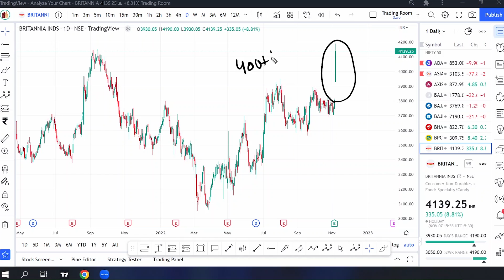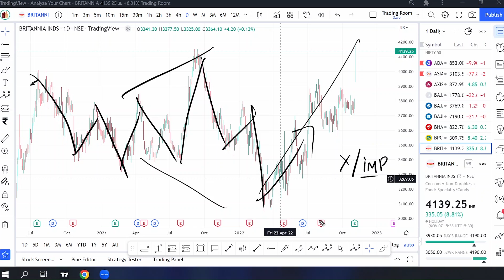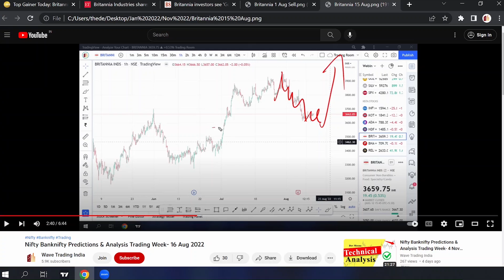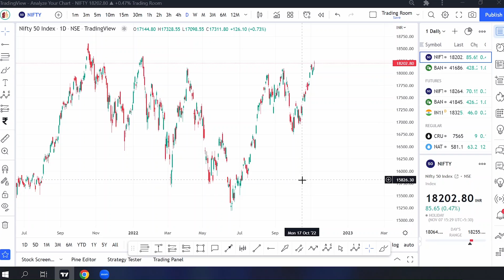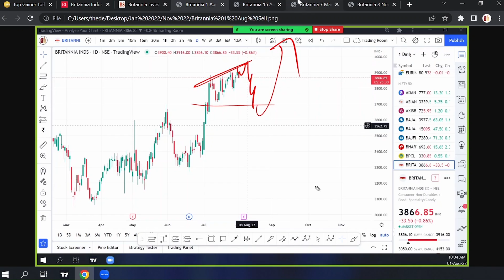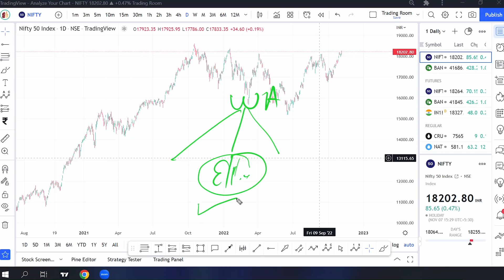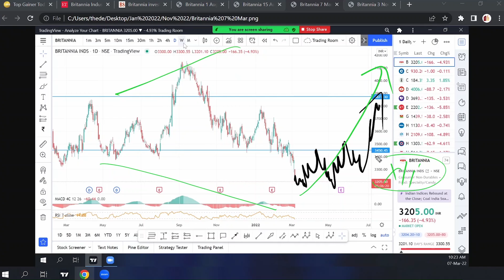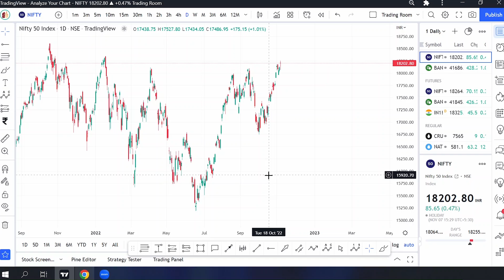How Chart Patterns Can Improve Trading | Wave Trading India